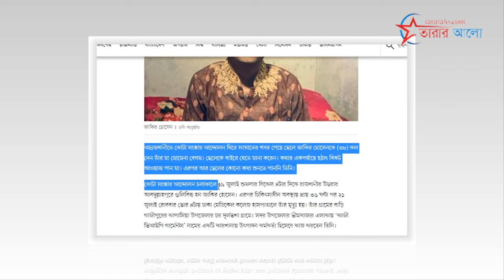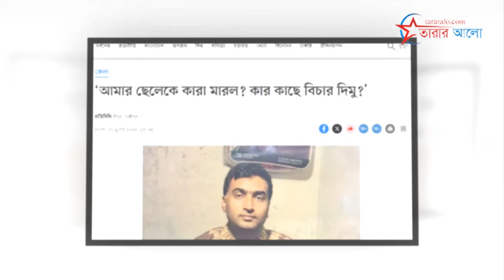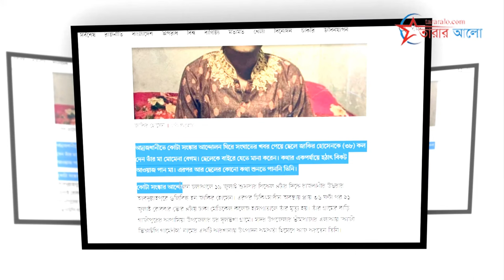ছেলের জন্য বাবার আকুতি | কার কাছে বিচার দিমু?